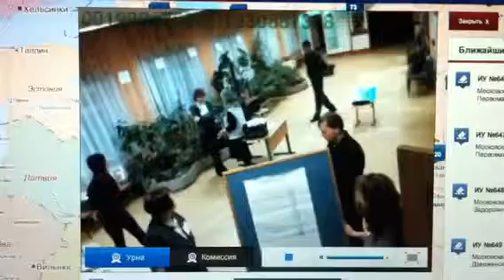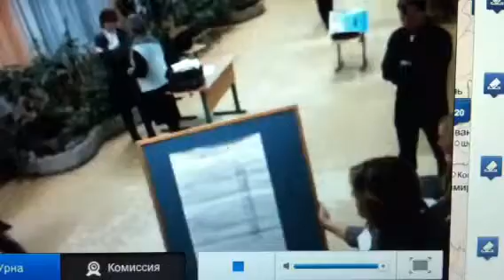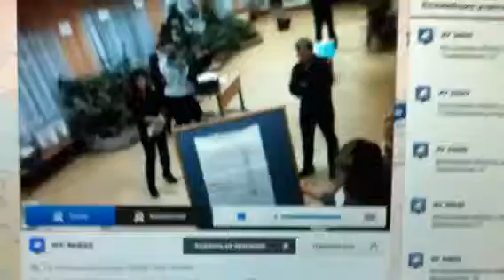Мосш Ивантеевка - выборы 2012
Оглашение результатов голосования выборов президента России в 2012 г. в ИУ 652